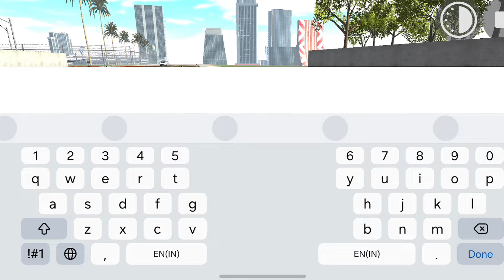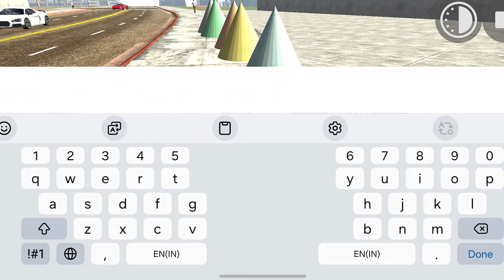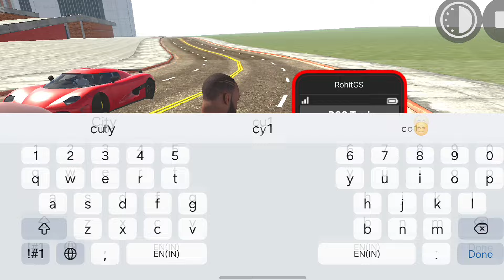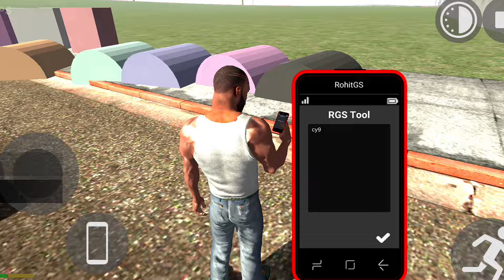Indian Bikes Driving 3d New Update | Michal Character+Scorpio N+Water Props Rgs Tool